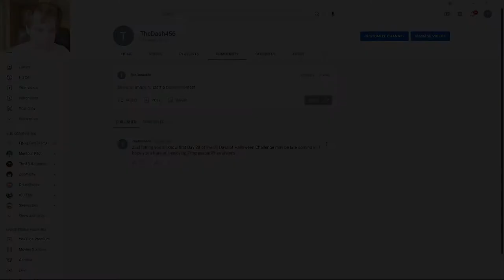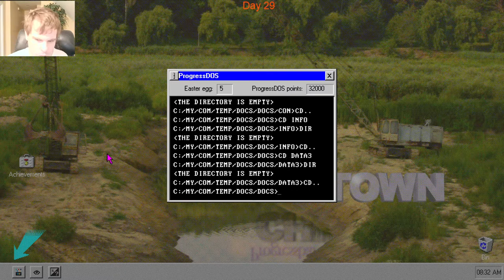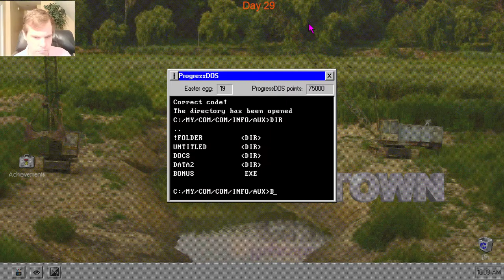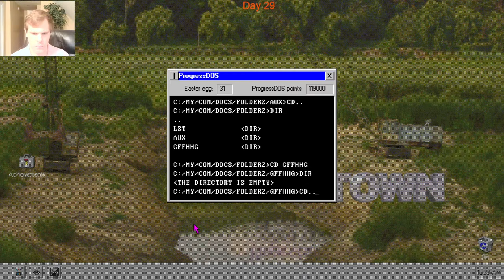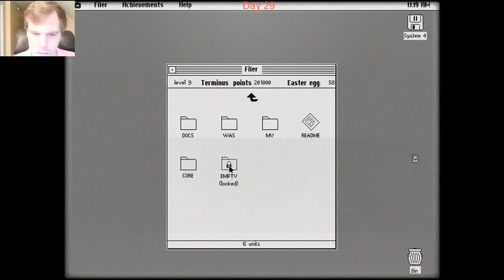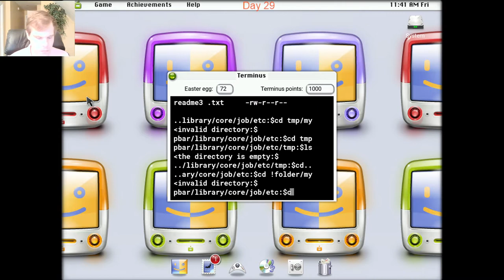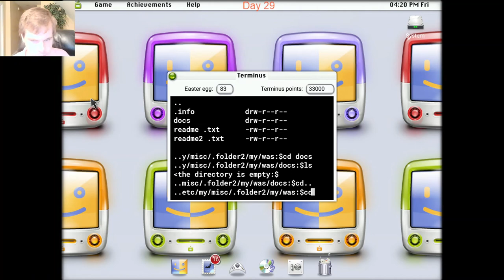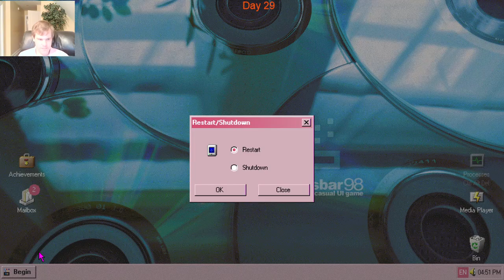Let's Play Progressbar95 - Episode 101: 30 Days of Halloween Day 29